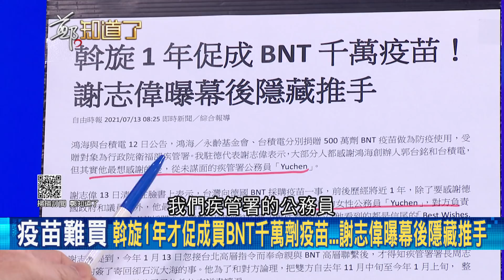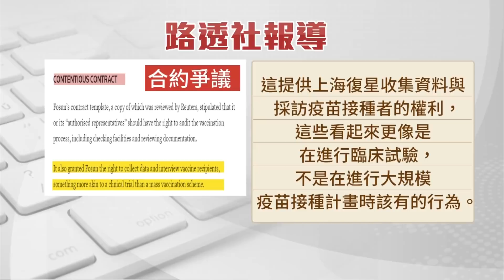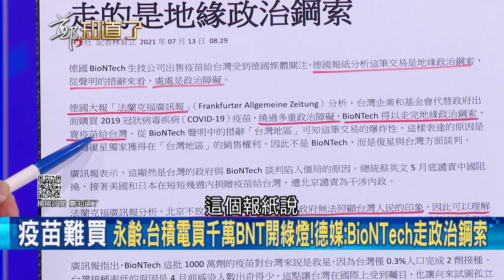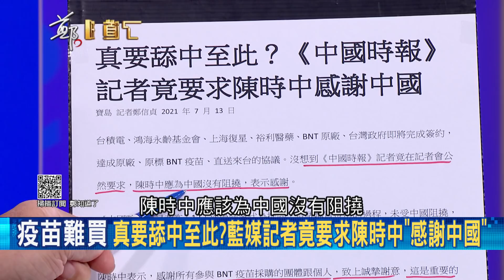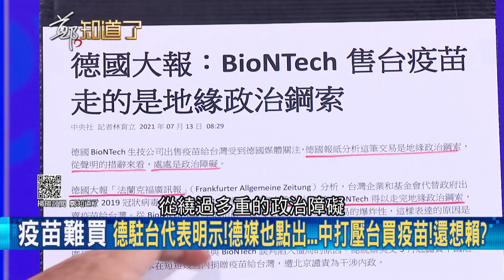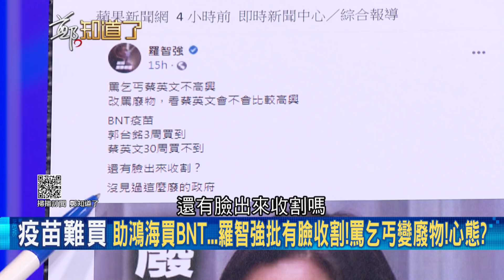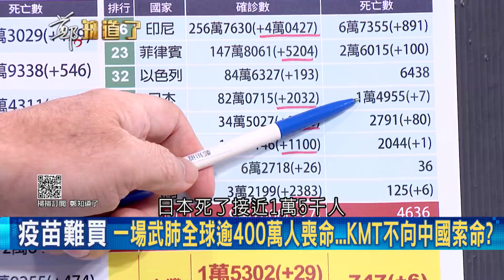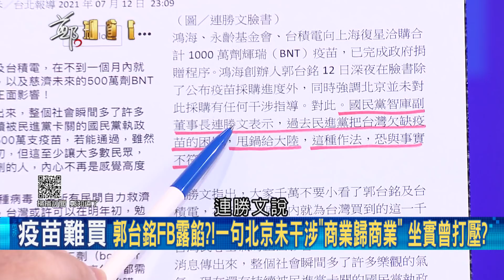採購BNT一波三折！駐德代表謝志偉發文致謝疾管署"關鍵公務員" 中國時報記者要求陳時中"對中國未阻撓購買"表示感謝│鄭弘儀主持│【鄭知道了 PART1】20210713│三立iNEWS